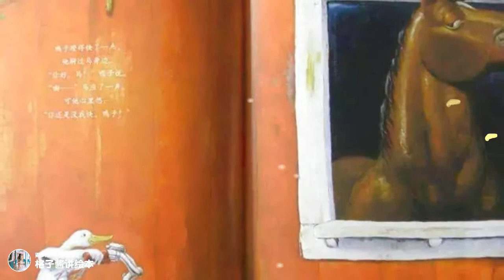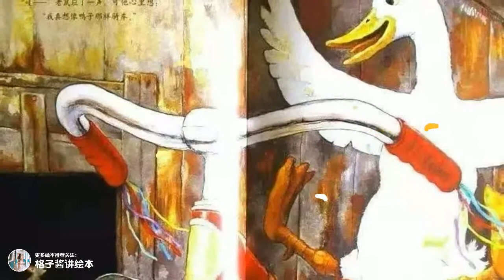兒童有聲繪本故事《鴨子騎車記》|經典繪本|有聲繪本|睡前故事|中文繪本|晚安故事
適讀年齡3+
繪本簡介：兒童有聲繪本故事《鴨子騎車記》：這是一個很有意義的故事，給自己註入信心勇氣不平庸。當所有動物都看到漂亮自行車的時候，並沒有把它當回事，只有鴨子堅定的認為自己一定可以騎自行車，充滿勇氣的跨出了第一步。這一步跨出去之後是對的嗎？動物們的想法會不會發生改變呢？